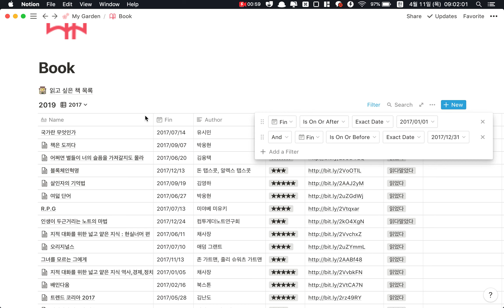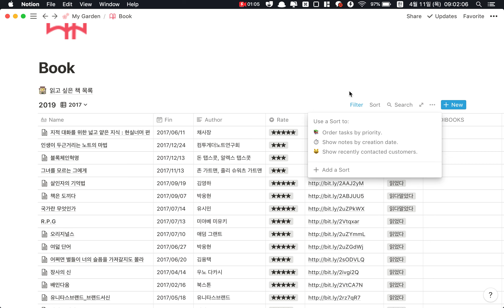월별로 원하는 데이터를 뽑아서 보세요. 데이터베이스 필터링 기능 파헤치기 노션사용법 #5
1) Add a view 클릭, 원하는 view(table, board, calendar, list, gallery)중 선택
2) 이름을 지정 후 create 클릭
3) 제가 작성한 글을 기준으로 한다면 'Date' Property를 선택하여 Add filter 클릭(정확하게는 Date 속성을 클릭)
4) 본문 내용 중 Filter 이미지 처럼 필터를 설정
하시면 연도별로 볼 수 있습니다.

노션 컨설턴트가 집필한 노션 가이드북(한글 개정판)
업무와 일상을 정리하는 새로운 방법 Notion (광고 맞음)

대한민국 최대 Notion Community
Notion.so 노션 한국 사용자 모임